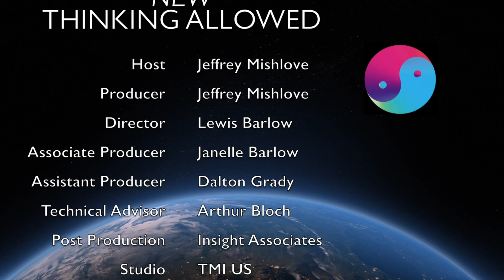Practical Applications of Remote Viewing with Joe McMoneagle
Joseph McMoneagle is a world-renowned remote viewer who has worked professionally in the field for almost four decades – both within the military and as a private contractor. He is author of Mind Trek, The Ultimate Time Machine, The Stargate Chronicles: Memoirs of a Psychic Spy, and Remote Viewing Secrets. He is also coauthor of ESP Wars: East and West. He is the recipient of a congressional Legion of Merit Award for his remote viewing work within the U.S. government military intelligence services.

Here he maintains that remote viewing is generally more successful when applied to an application that addresses real human needs and emotions, as opposed to pure research. He gives several examples of relatively successful applications. He notes, however, that accurate remote viewing does not necessarily lead to a successful application in many fields – unless there is some independent corroboration. He also suggests that successful remote viewers are capable of operating under a variety of adverse conditions. His most consistently successful remote viewings involved radioactive targets. This, he suggests, is related to a concept known as the gradient of entropy.

New Thinking Allowed host, Jeffrey Mishlove, PhD, is author of The Roots of Consciousness, Psi Development Systems, and The PK Man. Between 1986 and 2002 he hosted and co-produced the original Thinking Allowed public television series. He is the recipient of the only doctoral diploma in "parapsychology" ever awarded by an accredited university (University of California, Berkeley, 1980). He is past vice-president of the Association for Humanistic Psychology; and is the recipient of the Pathfinder Award from that organization for his contributions to the field of human consciousness. He is also past-president of the non-profit Intuition Network, an organization dedicated to creating a world in which all people are encouraged to cultivate and apply their inner, intuitive abilities.